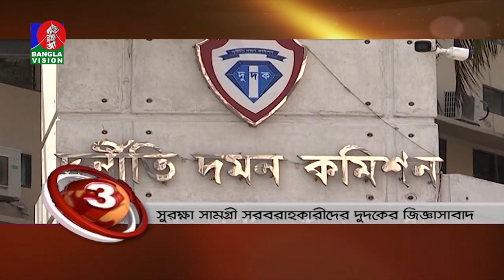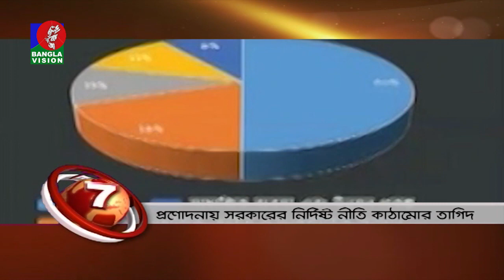BANGLAVISION NEWS TOP TEN | 09 AM | 09_July_2020